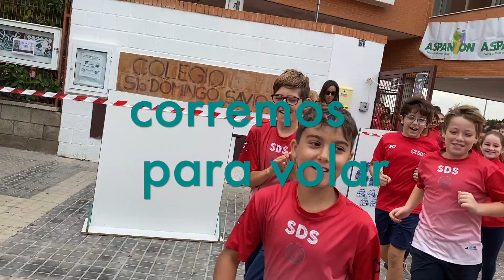XIX Cross D. Roberto y Aspanion 2022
Cross D. Roberto a favor de la asociación ASPANION